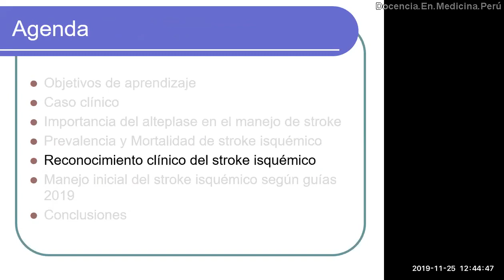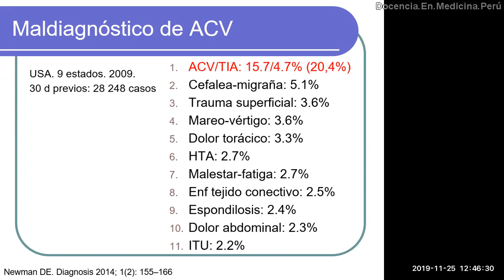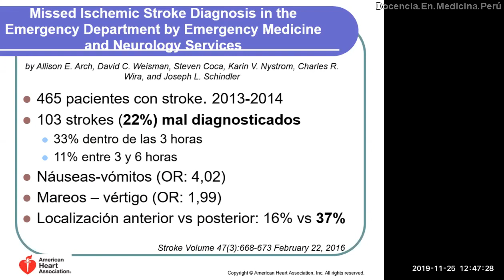¿Se reconoce un ACV isquémico clínicamente?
Existen síntomas y signos que no son reconocidos como causados por un stroke isquémico.
Buscarlos es menester de los médicos que atienden pacientes en emergencia.